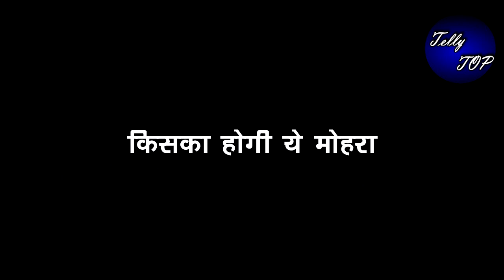MEET|| मीत पर हक जताती दिखेगी ये "लड़की" जो लगाएगी "खुशहाल ज़िंदगी" में आग